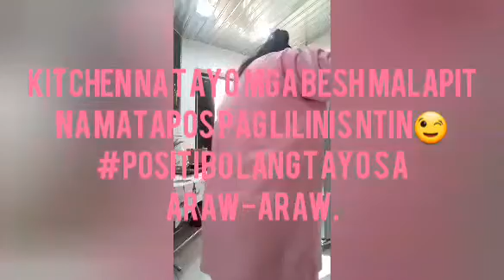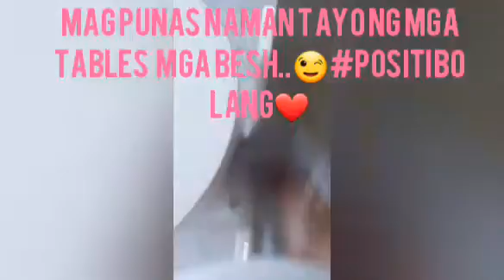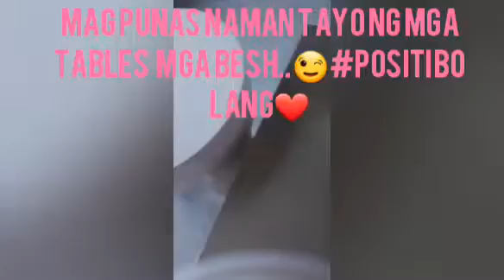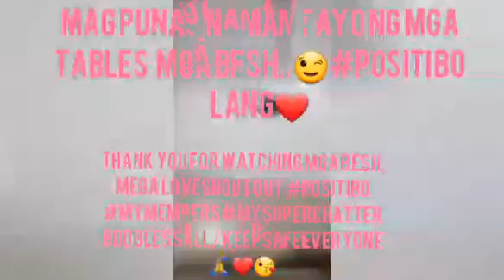OFW LIFE HERE IN SAUDI ARABIA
it was winter pa mga besh kaya naka doble pa ng jacket .
it is my everyday routine.